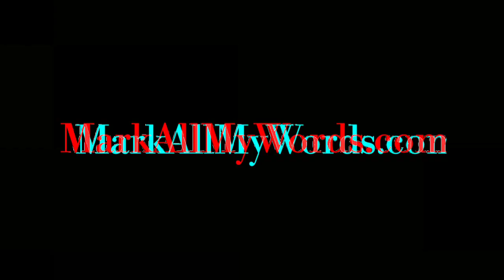Crossing a Snowy Suspension Footbridge (Eno River State Park)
Recently I went hiking on the Cox Mountain Trail at Eno River State Park in Durham, North Carolina, not long after first the first substantial snow of the season. There was still a good amount left on the suspension footbridge leading to Cox Mountain, and negotiating it was a bit tricky.

As usual, you can find the full accompanying article at my site, Mark All My Words